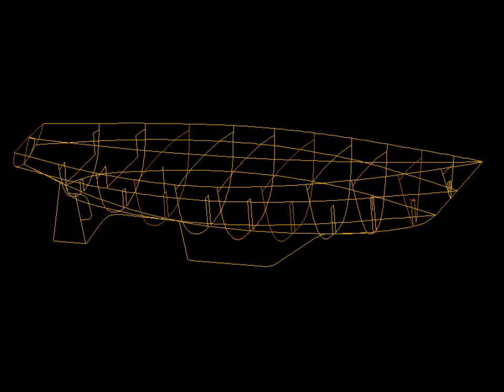Morgan 384 Sailboat Model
Creating a true-scale model of a Morgan 384